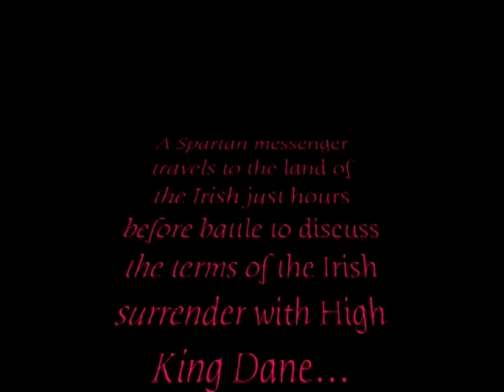toledo central catholic vs. start media tech movie 300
a video by media tech